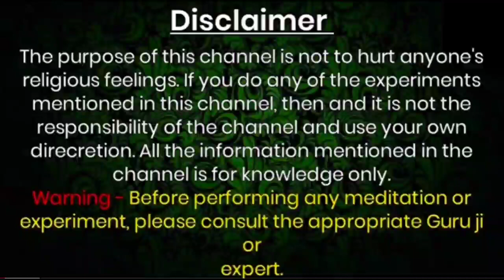vashikaran - रात को यह उपाय कर लो स्त्री आपकी दीवानी हो जाएगी || कृष्ण उपदेश